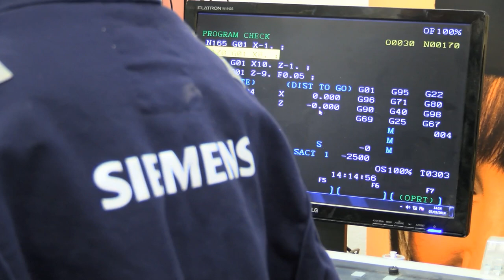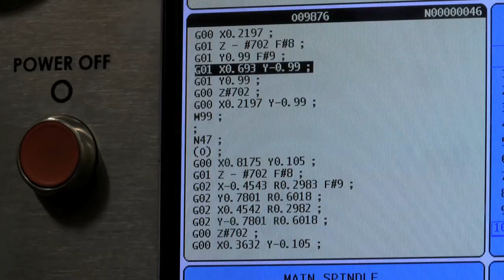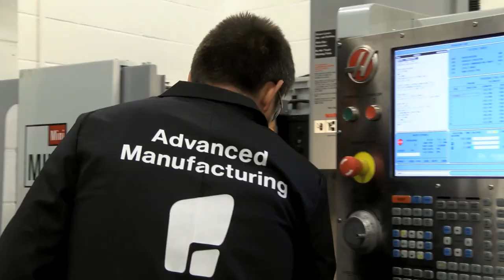Apprenticeship Challenge 2014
Furness College Apprenticeship Challenge